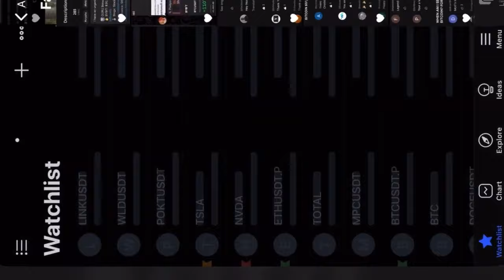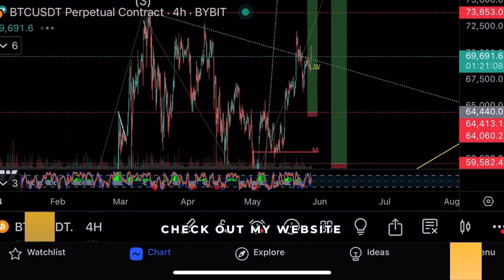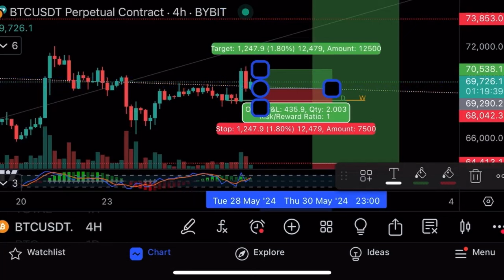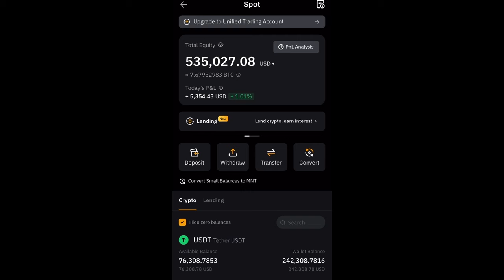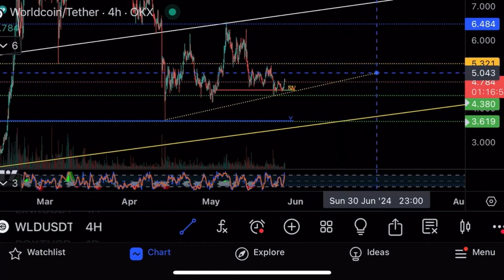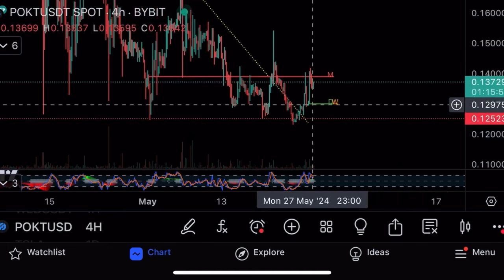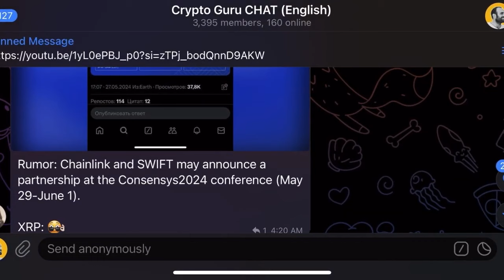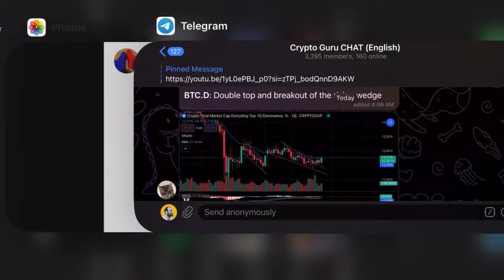Биткоин и эфир готовы к сильному росту!⚠️Технический анализ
В этом видео я делаю технический анализ биткоина, эфира, dogecoin, wld, pokt, а также показываю свой торговый аккаунт на криптовалютной бирже Bybit!